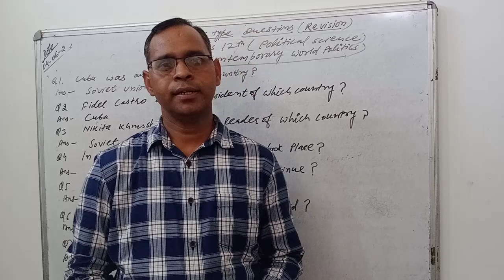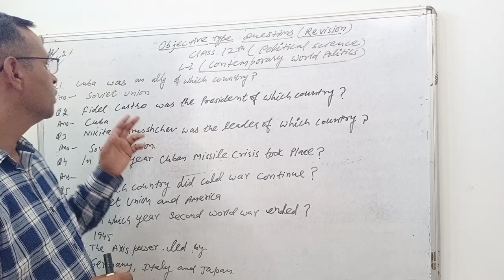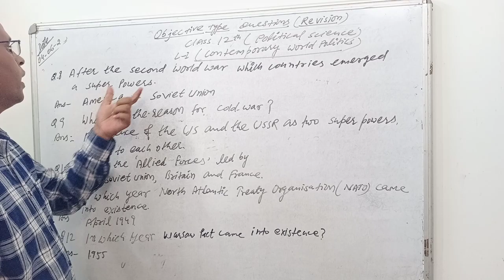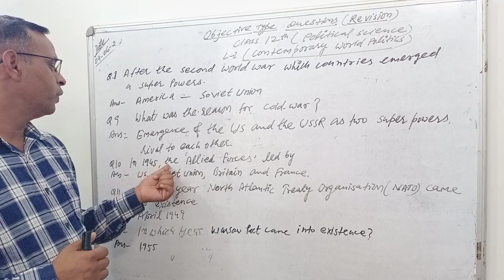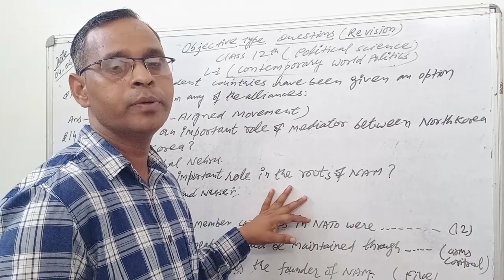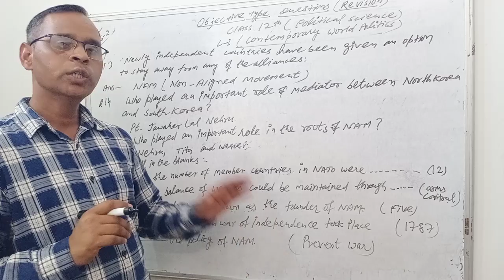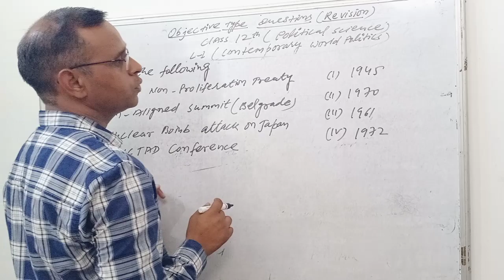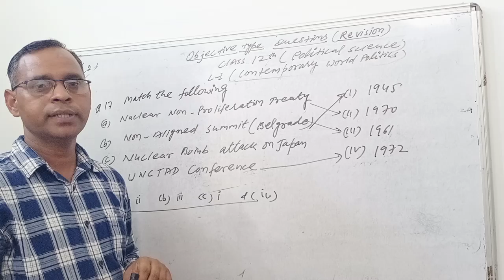Political Science 12th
Important Questions of Lesson 1(Contemporary world politics)